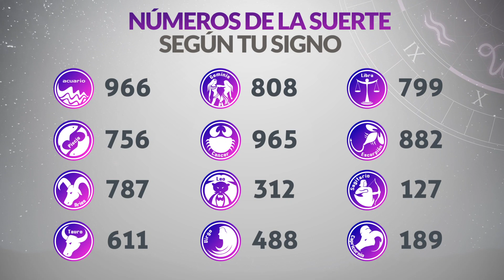Resultados Lotería del CAUCA del Sábado 8 de Julio de 2023 | PREMIO MAYOR 😱💰🚨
Resultado de la loteria del Cauca Sábado 8 de Julio de 2023
Loteria del Cauca 8 de Julio
Premio mayor Loteria del Cauca 8 de Julio
Resultado de la loteria del Cauca ocho de julio
loteria cauca
resultado cauca
último sorteo
cauca resultados
2021 último resultado de lotería de cauca